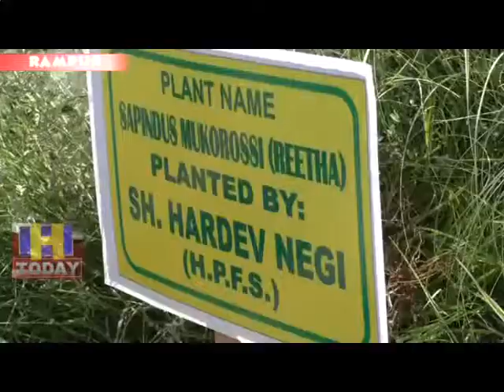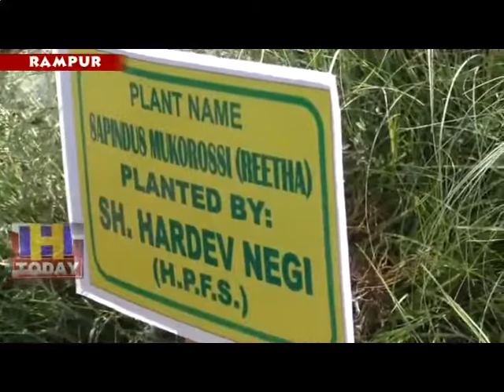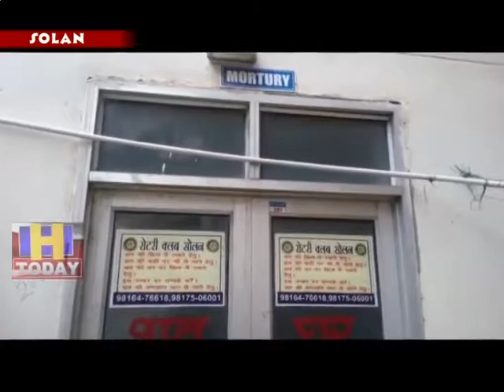9 AUG SPEED 2